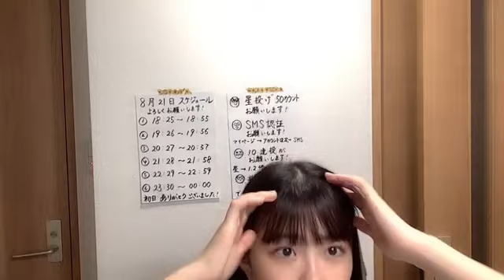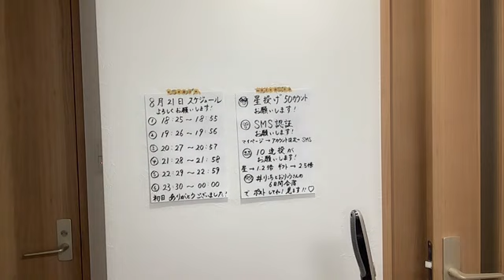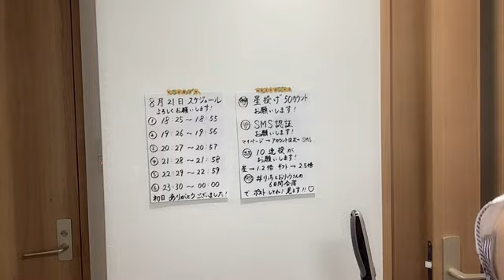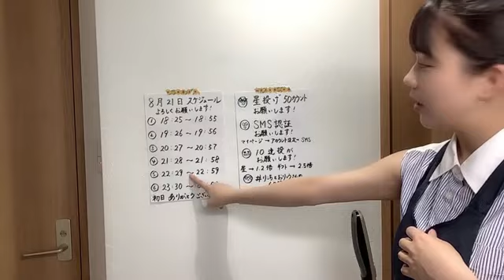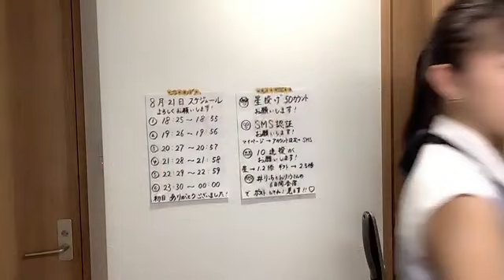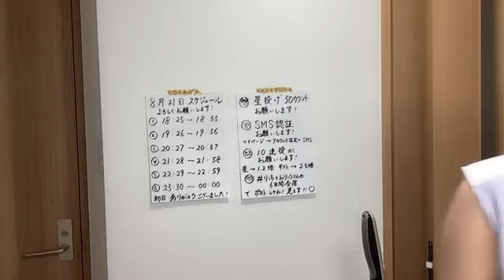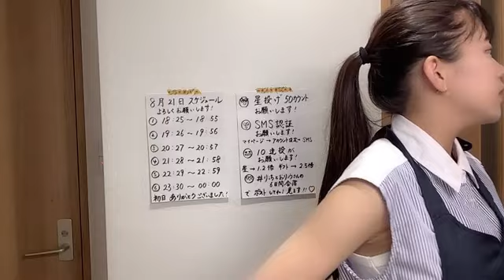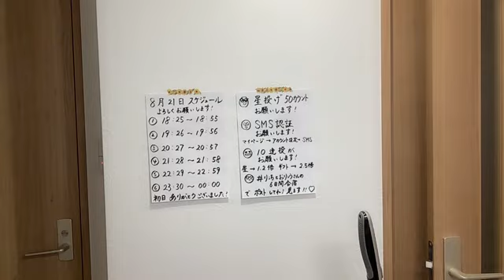工藤理子 (STU48) SR 2023年 8月21日③ 20時27分